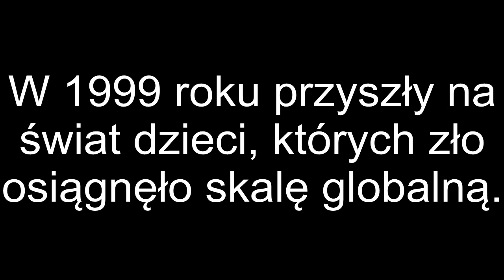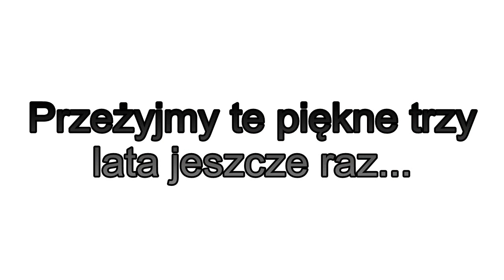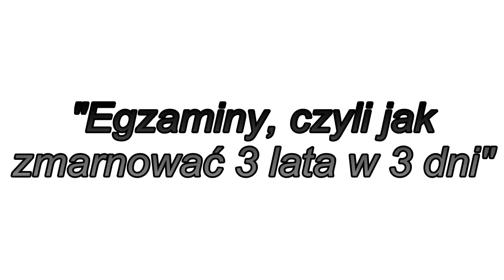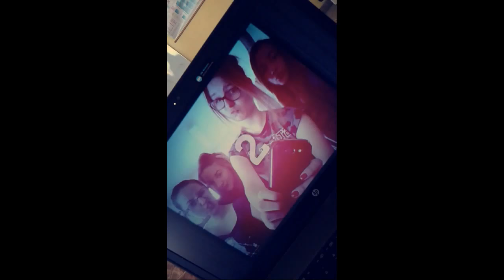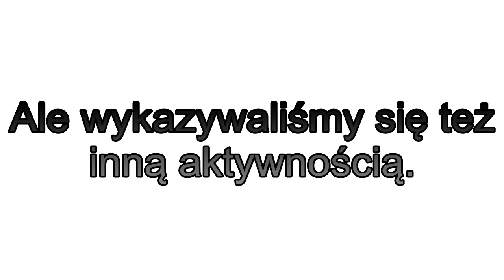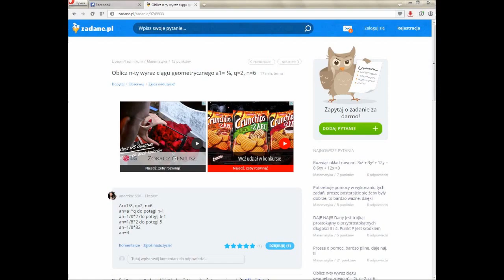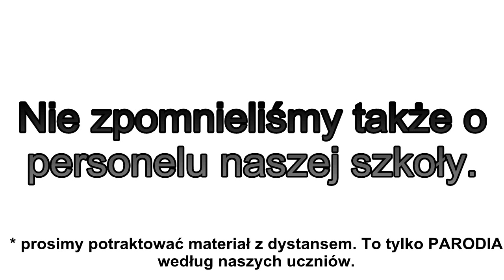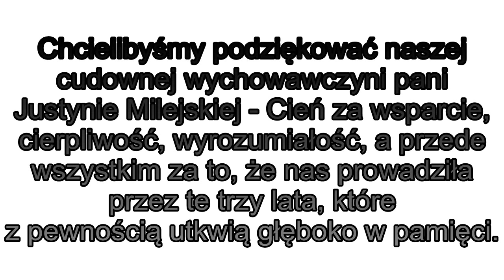Film absolwentów gimnazjum w Kruszynie, rocznik 1999.